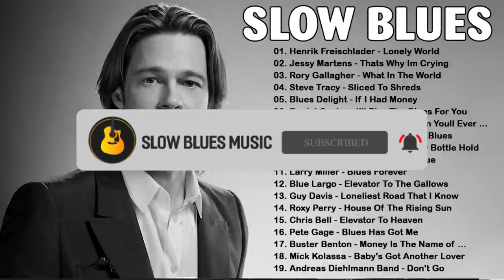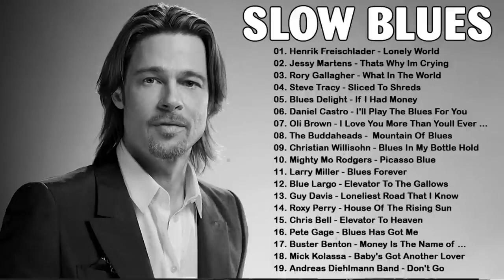Greatest Blues Rock Songs Of All Time | Slow Blues/Rock Ballads Playlist